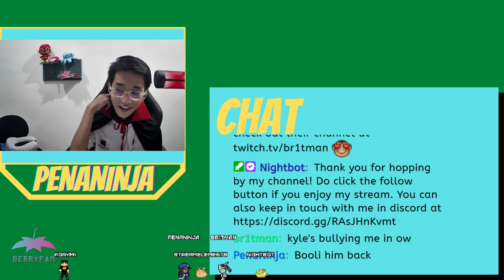Halloween gone wrong! Featuring Fiyaboo, Deedoctorr & Pudding! | PHASMOPHOBIA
Hope this video entertained you guys! I really tried to make this video as perfect as possible. :D:

I stream almost everyday on Twitch! Do drop by and say hi ~

Friends' socials:
FIYABOO